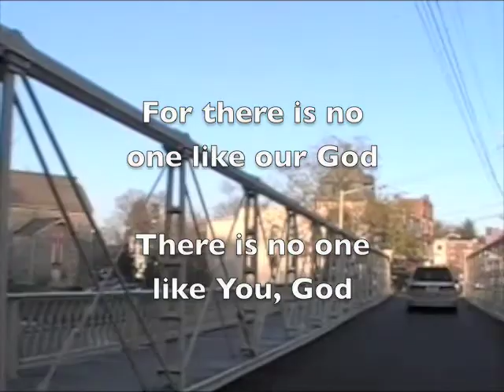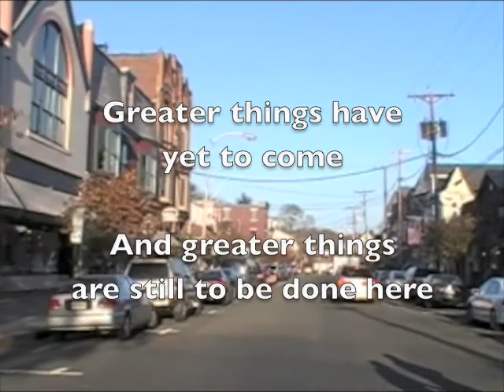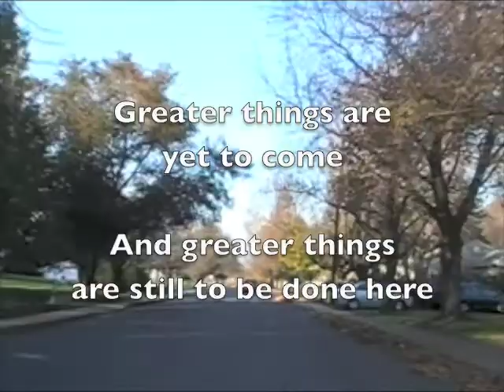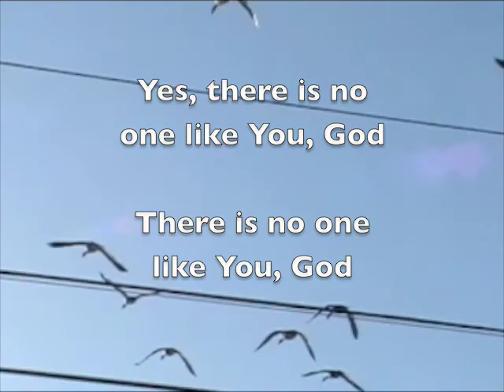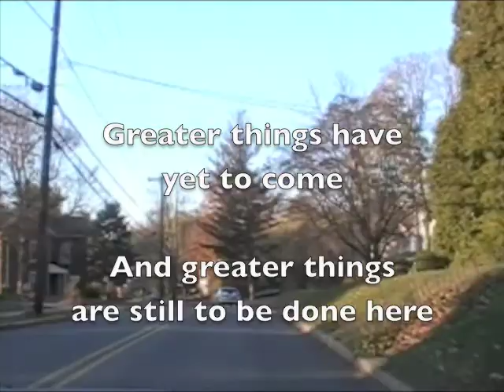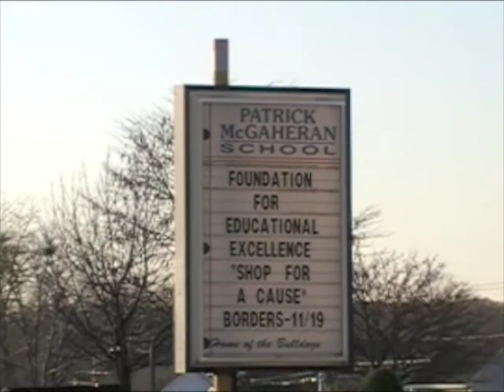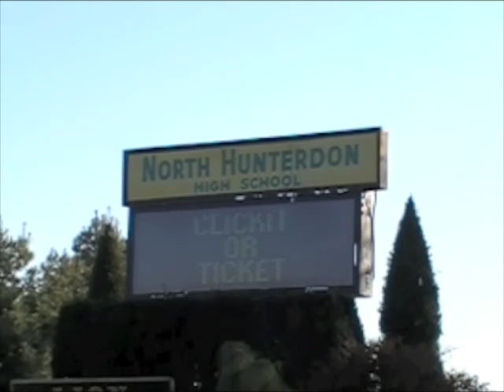God of this City - Clinton, NJ